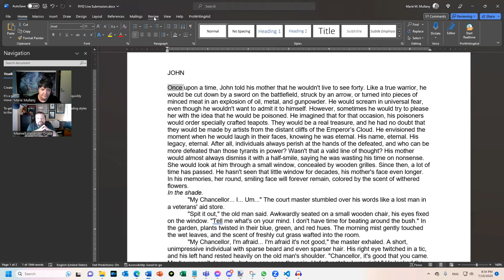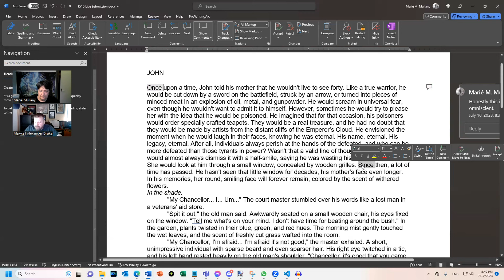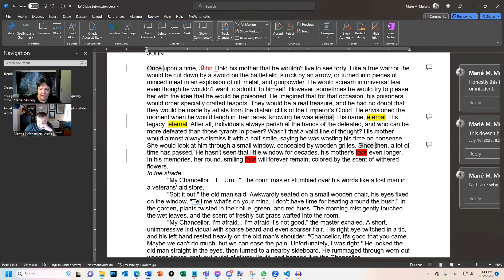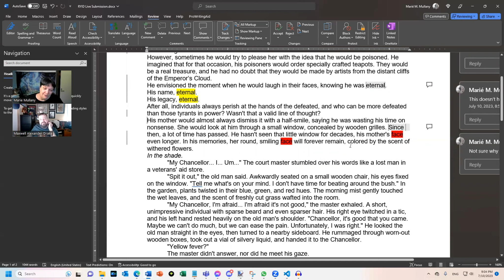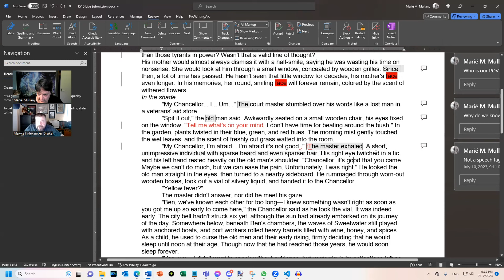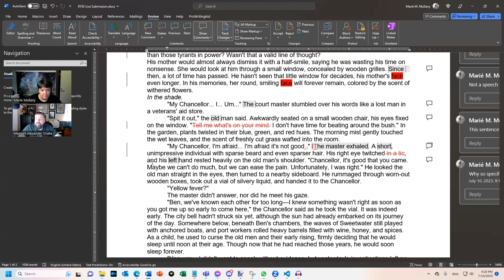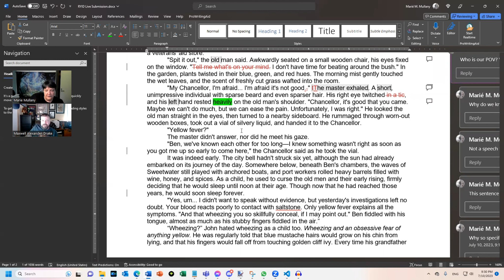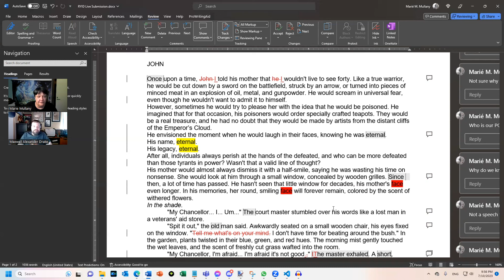Live Edit: Your Point of View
Join Drake and Marie as they edit a brave soul's submission to the podcast! They discuss the importance of choosing the right point of view and grounding the reader into the point of view character. Then they branch off into paragraph structure and word choices for a little bit of line editing.

Give us feedback at releasingyourinnerdragon(at)gmail(dot)com